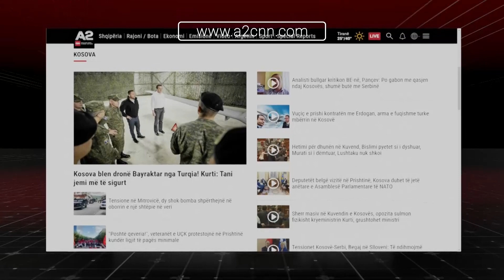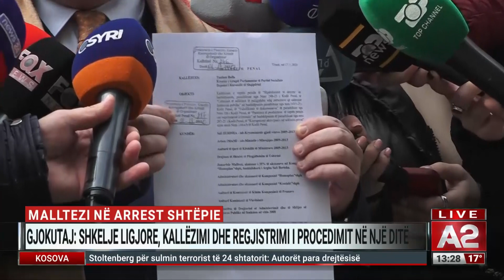Edicioni informativ - ora 13:00 – 21 nëntor 2023 | A2 Ditari